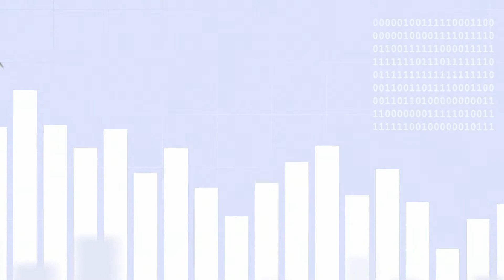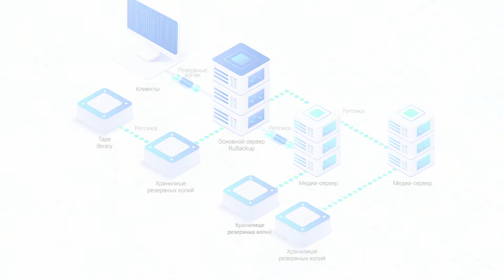Корпоративный фильм RuBackup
Ролик для RuBackup – о системе резервного копирования и восстановления данных, разработанной в России.

В формате анимированной графики мы рассказали о принципах работы программного решения, его функционале и преимуществах для клиентов. Разработали визуальное оформление на основе корпоративного стиля, наполнили четкими и убедительными фактами.

Итог – простая, стильная и понятная презентация продукта.